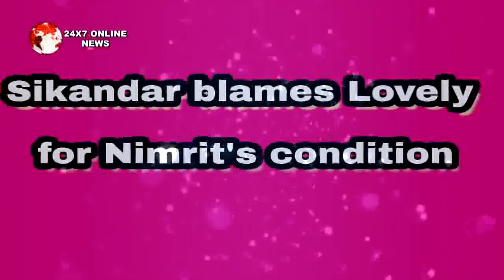KULFI KUMAR BAJE WALA : “सिकंदर के दिल को भाया कुल्फी का गाना" “ले गया रिकॉर्डिंग के लिए"